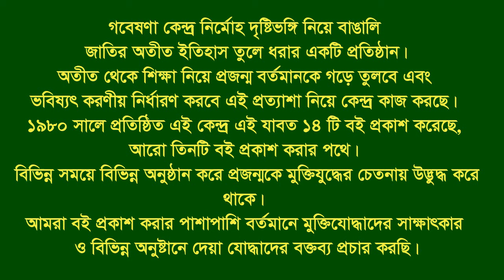Interview of Md Sarwar Hossain. Faridganj. Chandpur. F Fighter. FF.